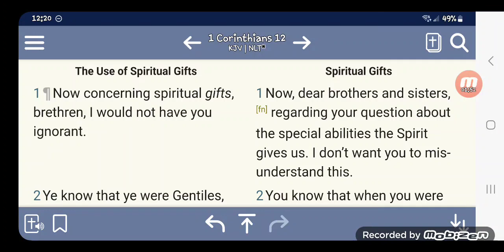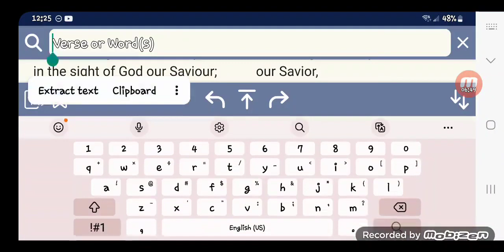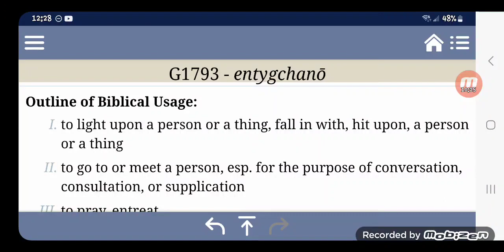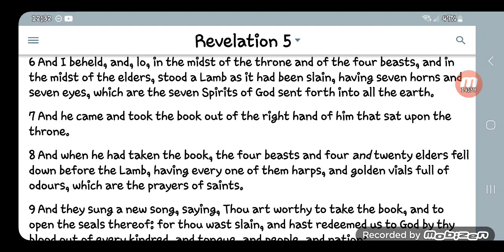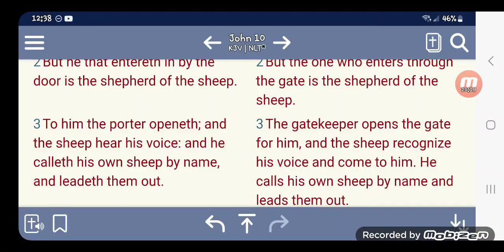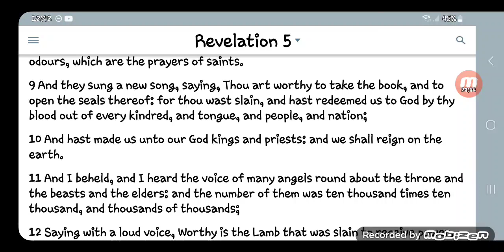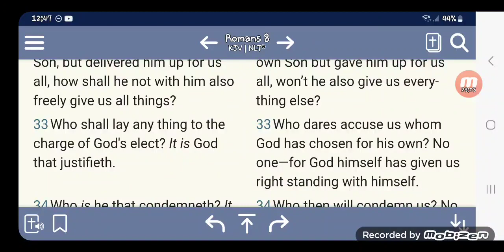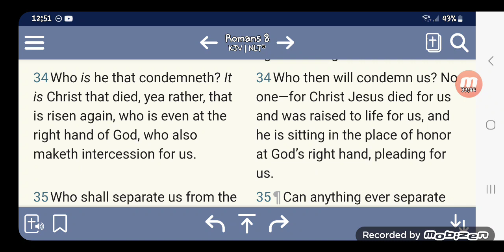You have to understand YAHAWAHSHI'S capacity in this ministry